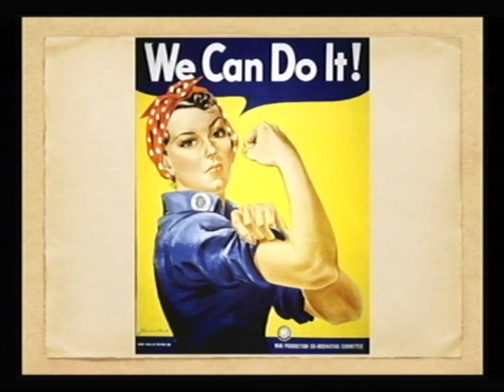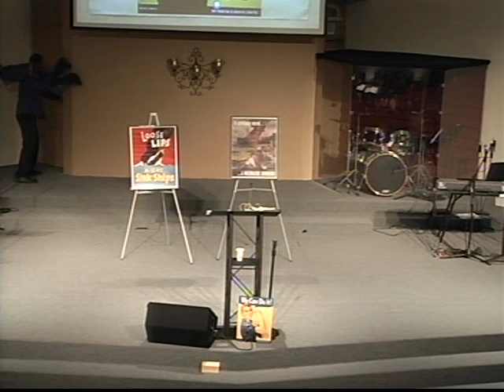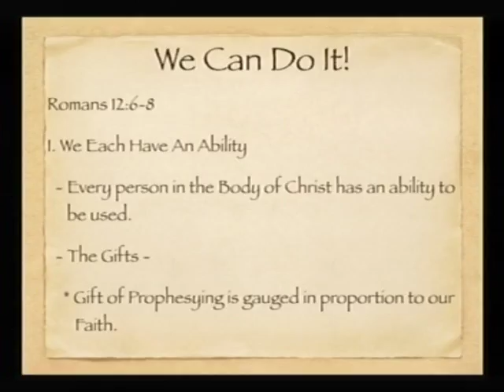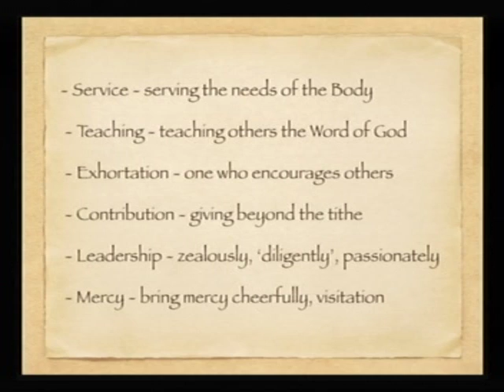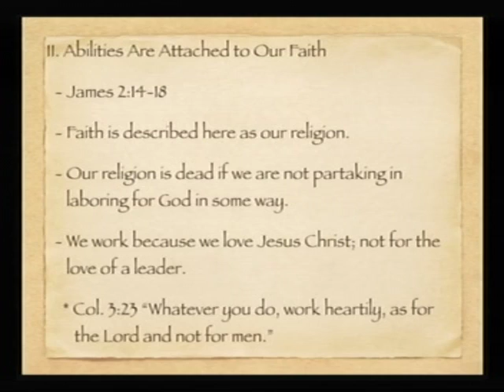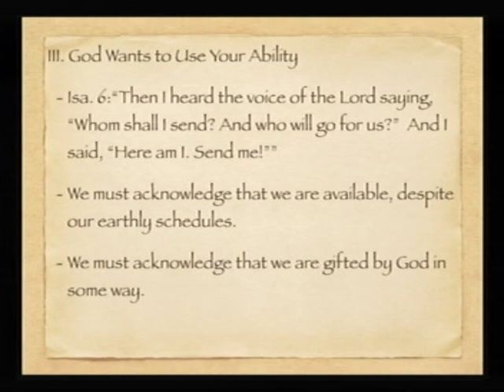We Can Do It!